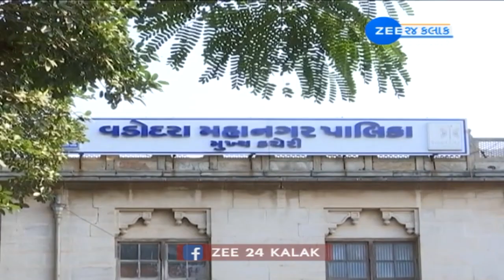ગરબા આયોજનમાં ભક્તિના નામે રાજકારણ: 25 મેદાનો 1 રૂપિયાના ટોકન ભાડેથી આપ્યા